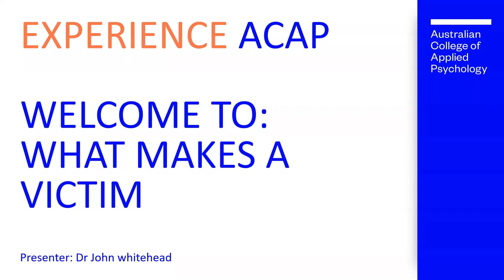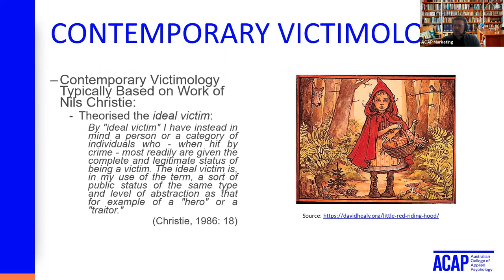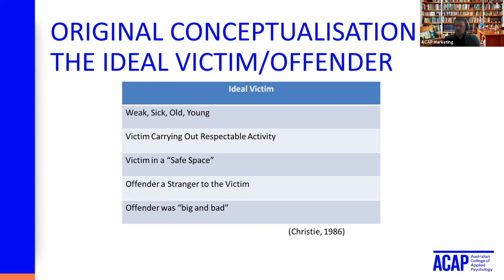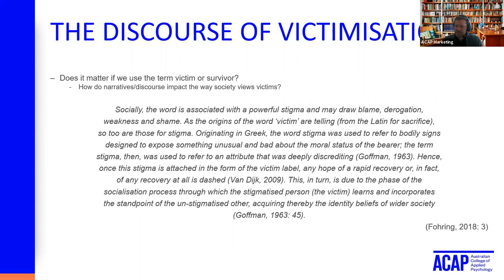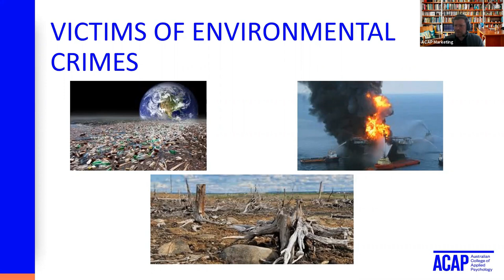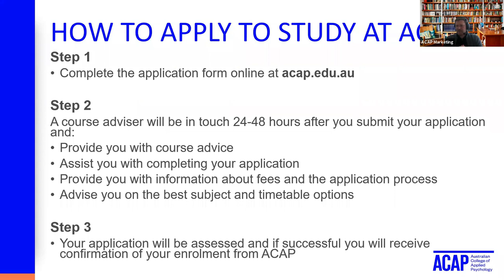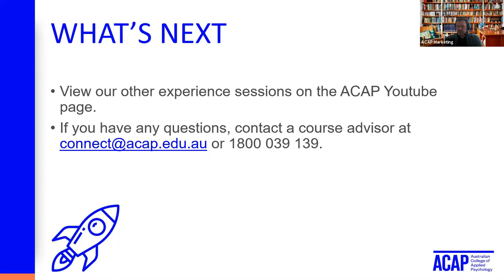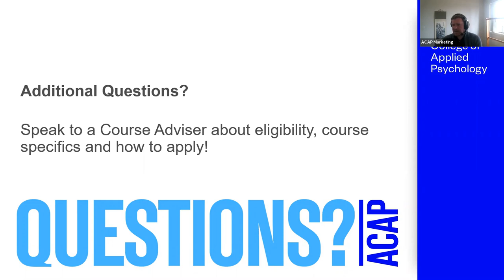Experience ACAP - What makes a victim?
Experience ACAP Criminology Session

What makes a victim?